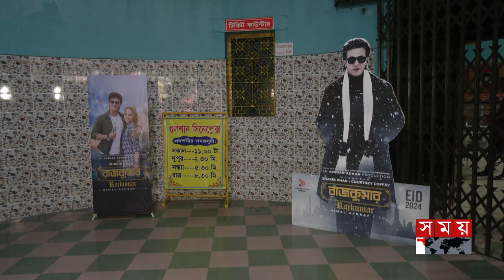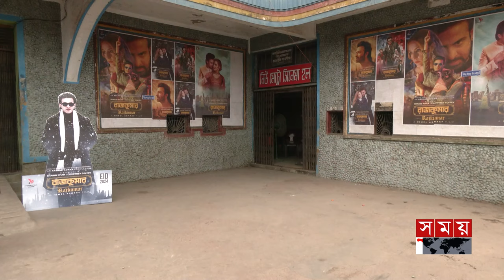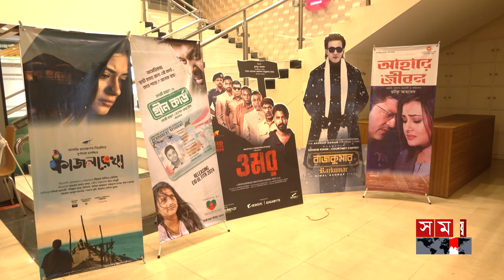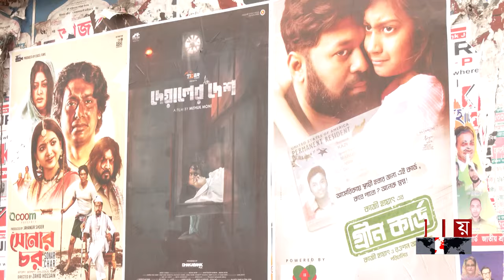প্রেক্ষাগৃহে উঠছে ঈদের সিনেমা | Cinema Hall | Eid al-Fitr | Box Office | Somoy Entertainment